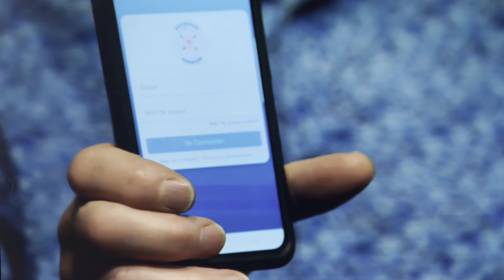Henry Provencher (AlertEnfant)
Application mobile pour faire des recherche d'enfant avant d'impliqué la police